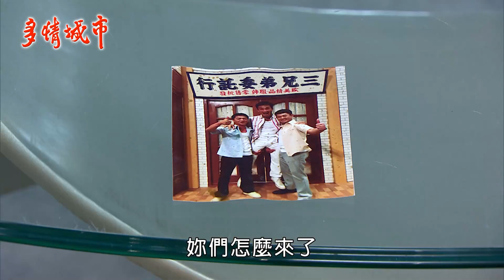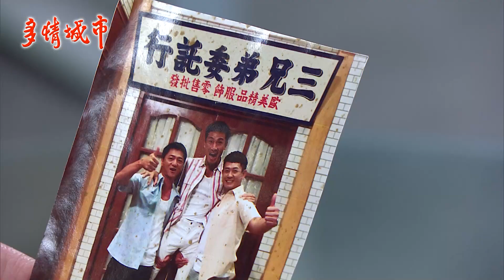《回甘情多多》EP201 秋鴻知道 世昌是幫兇